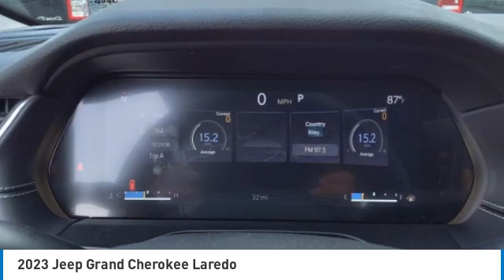2023 Jeep Grand Cherokee Bartow FL PC549038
2023 Jeep Grand Cherokee Laredo

1425 W. Main St.

Priced below KBB Fair Purchase Price! Factory MSRP: $49,200 Velvet Red Pearlcoat Jeep Grand Cherokee Laredo 4WD 3.6L V6 24V VVT 8-Speed Automatic 4WD.The THUNDER has come to Bartow, Florida! Come feel the difference of a family owned hometown dealer. Come and get...THUNDER STRUCK! Fresh Oil Change, Completely Detailed Inside and Out, This vehicle has been put through our 125 point inspection by our ASE Certified Master Technicians. At Thunder Chrysler, we carry the cleanest, lowest mileage vehicles that we can find! We pride ourselves in offering the best vehicles at fair prices! Thunder Chrysler is proudly serving.. Bartow, Lakeland, Mulberry, Lakeland Highlands, Highland City, Eagle Lake, Wahneta, Auburndale, Winter Haven, Homeland, Fort Meade, Bradley Junction, Plant City, Kathleen, Lake Wales, Tampa, Orlando. We also service the following States... Georgia, Alabama, South Carolina & more. *Price excludes tax, tag, dealer installed options, $149 electronic filing fee and $999 dealer documentation fee.Price guarantee may require VIN/stock number information to ensure accuracy. Please contact dealer for full disclosure on all pricing.